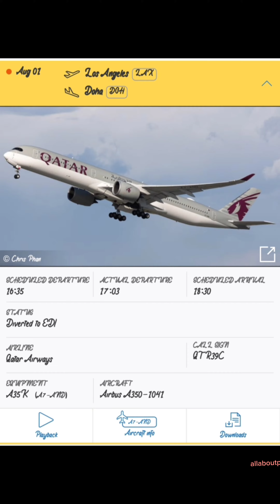Qatar Airways Airbus A350 Diverted To Edinburgh After Suspected Medical Emergency ✈️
Qatar airways flight F740 LAX TO DOH  diverted to EDINBURGH AFter a medical emergency